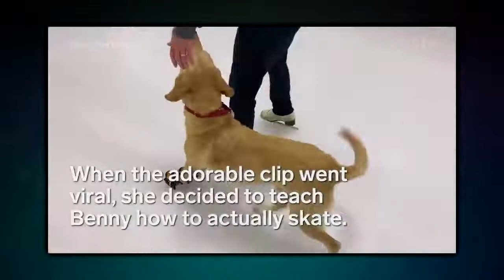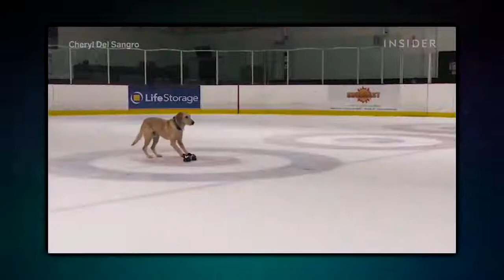10_Animals_That_Are_More_Talented_Than_You